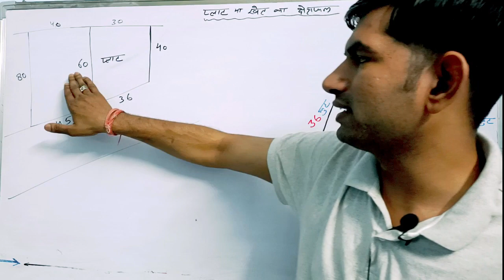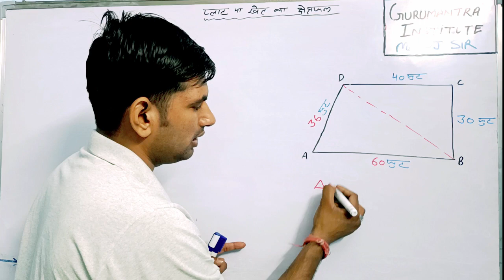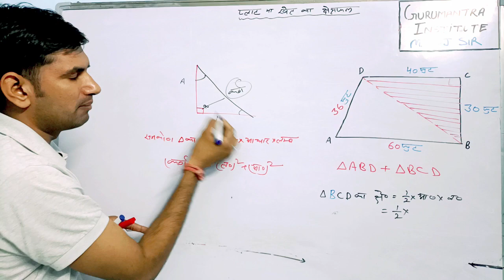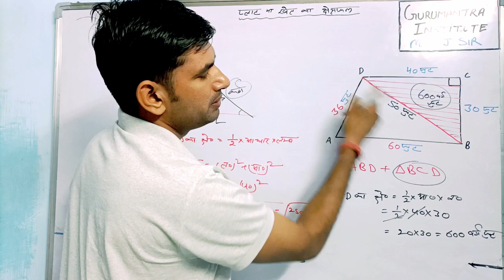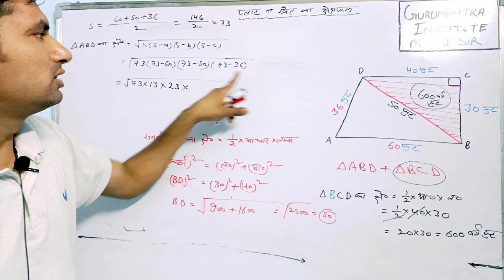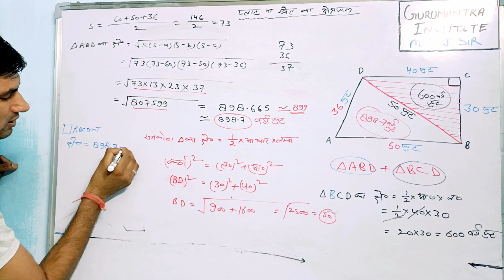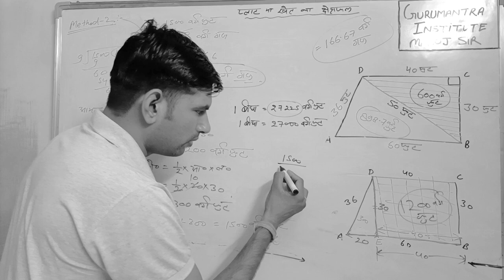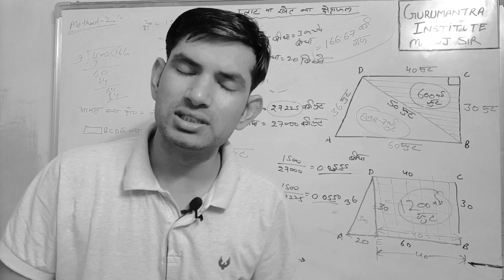प्लॉट या खेत का क्षेत्रफल केसे निकालते है | खेत गज और बीघा में निकालना सीखें | khet ka kshetraphal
प्लॉट या खेत का क्षेत्रफल के हिसाब से जमा होता है | खेत गज और बीघा में पढ़ना सीखें | खेत का क्षेत्र
How to find out the area of ​​plot or field. Learn to draw the field in yards and bighas. kshetraphal of the farm

It is deposited according to the area of ​​the plot or field. Learn to read in Khet Gaj and Bigha. farm field